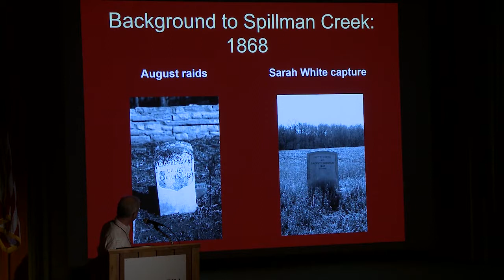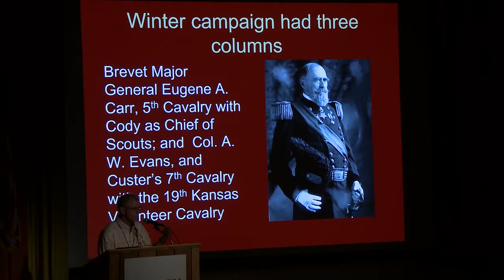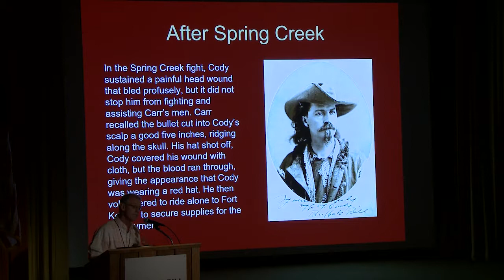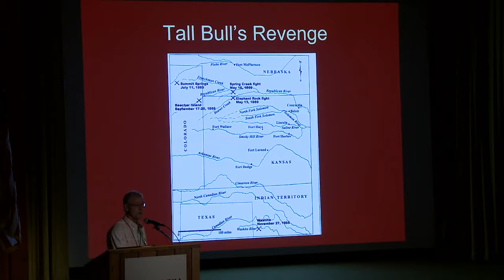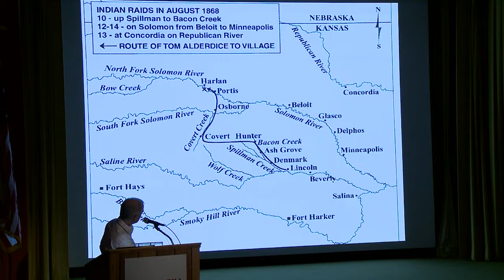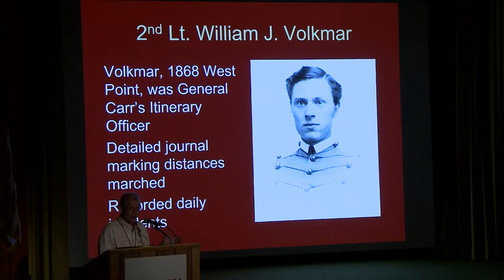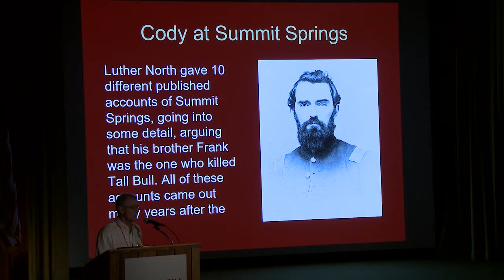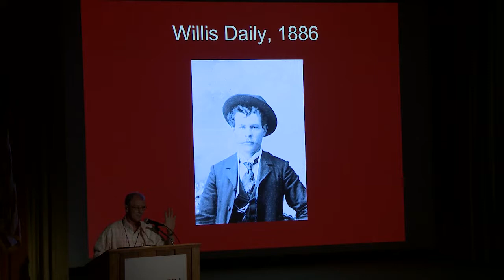Jeff Broome, "Cody's Role in the Battle of Susanna Springs, Known Today as Summit Springs"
Jeff Broome, Ph.D.

Session 2: Becoming Buffalo Bill
Paul Hutton, Chair